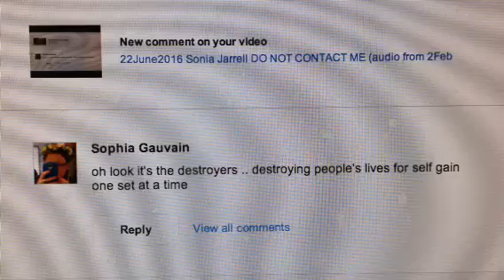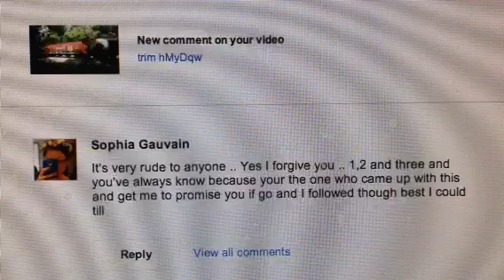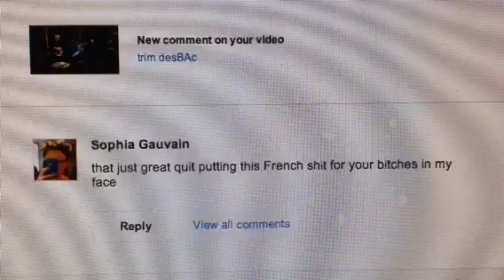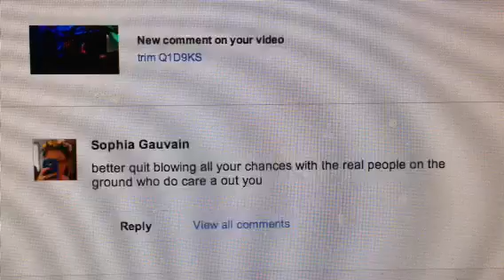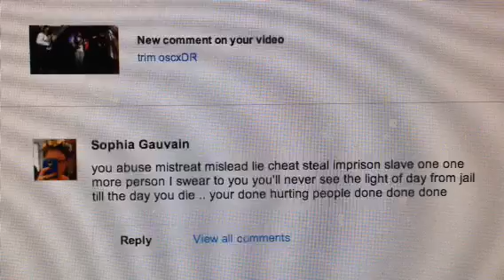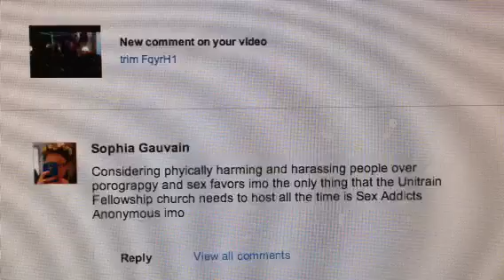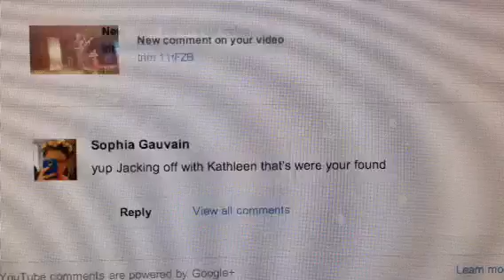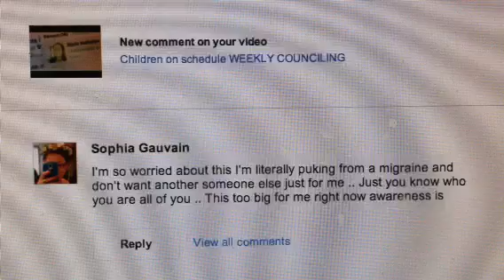NO CONTACT! Sonia Jarrell 28June2016 audio 2Feb2016 Sonia r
This video is only for the purpose to ask Sonia Jarrell to discontinue contacting me and neglecting her kids. Sonia has wasted many hours every day for 5 months blaming me and everybody for not having time to tend to her children. Counciling was scheduled and paid for after 9 months of postponing, then 1Feb2016 Sonia rejected counciling until I took the 2 week training first. 2Feb2016 Sonia rejected this final step and decided to rage for 4 hours, then call the police and accuse me of domestic abuse, to have me arrested. Since court ordered NO CONTACT, Sonia has contacted me, my family, my friends, my neighbors, and random people, more than 3000 times. - I must have nothing to do with Sonia Jarrell, for she will neglect her children completely, and spend all of her time attacking me. 28June2016